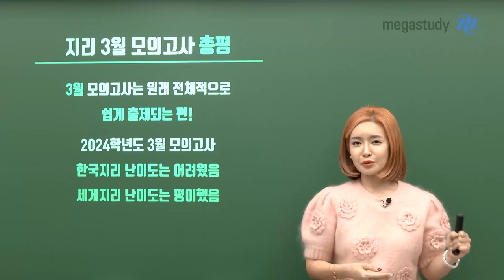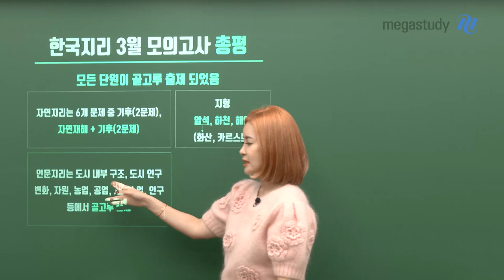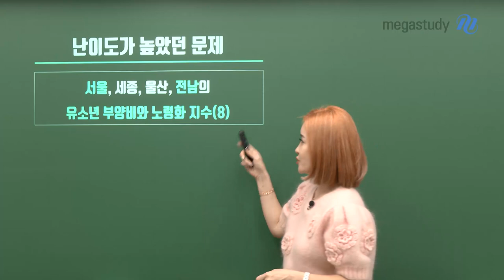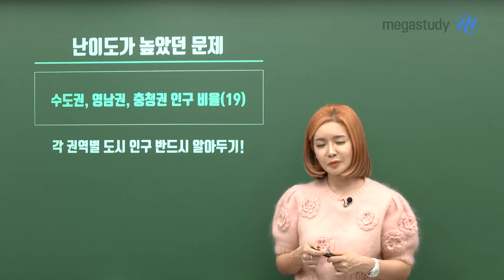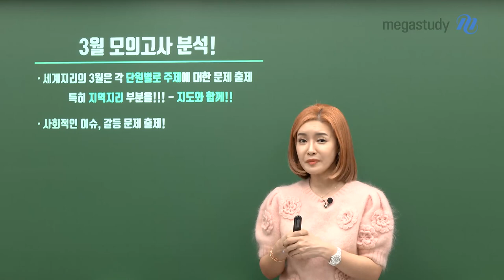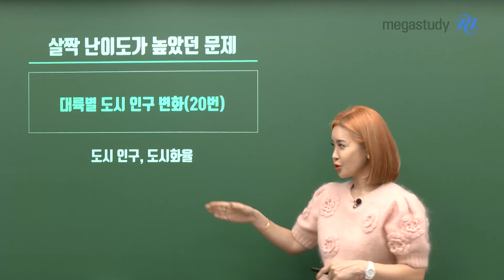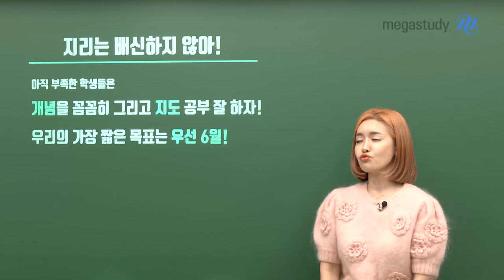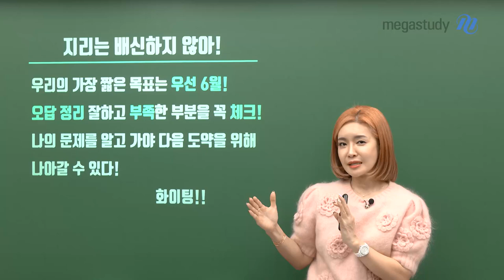[메가스터디] 사회 민정쌤 - 3월 모의고사 지리 총평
지리는 배신하지 않아!!

최근 여러 주제를 함께 물어보는 융합 문제들이 출제되고 있어요
이런 부분을 챙겨서 공부해보기로 합시다

아직 우리에게 시간이 있으니
6월까지 어떤 준비를 하면 좋을지,

민정쌤의 조언 함께 들어볼까요?

민정 선생님에 대해 더 알고싶다면?